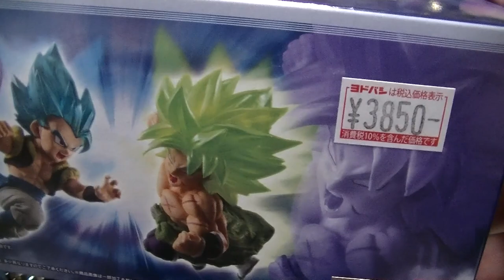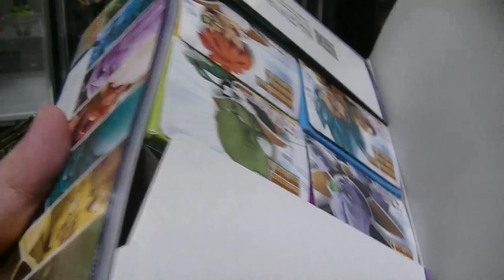おすすめのフィギュア 紹介＆開封動画 ドラゴンボール超 アドバージモーション2セットを開封！ ギニュー特戦隊再び dragonball ministatue